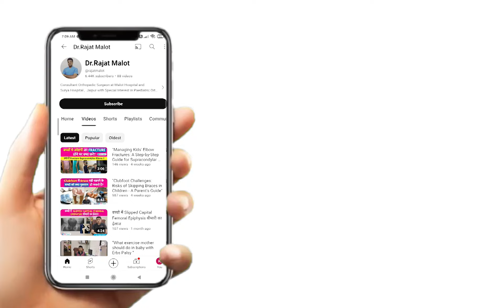कानपुर उत्तरप्रदेश से आए cerebralpalsy बच्चे का सफल ईलाज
सेरेब्रल पाल्सी (Cerebral Palsy ) बच्चों के लिए एक खतरनाक बीमारी है. सेरेब्रल (Cerebral) शब्द का अर्थ मस्तिष्क के दोनों भागों से होता है और पाल्सी (Palsy ) शब्द का अर्थ शारीरिक गति की कमजोरी या समस्या से है. यह एक तरह की विकलांगता है जिसमें बच्चों को चीजें पकड़ने और चलने में समस्या होती है. यह रोग मस्तिष्क के किसी हिस्से में चोट लगने के कारण होता है. बच्चों में होने वाले इस रोग के बारे में  Doctor से जानिए सब कुछ ख्याल आपका में.